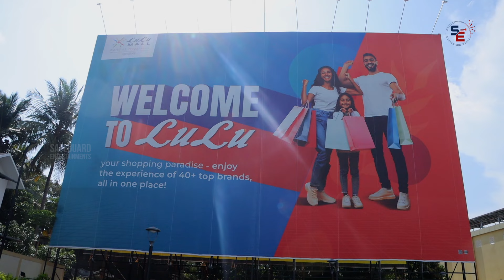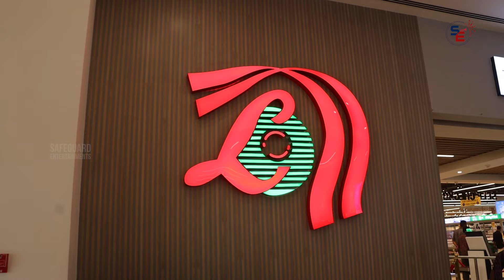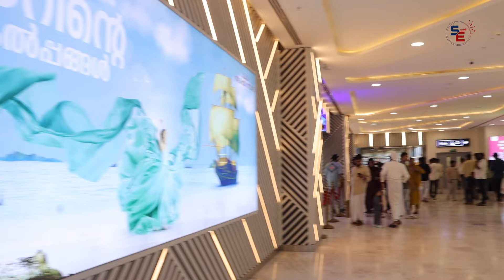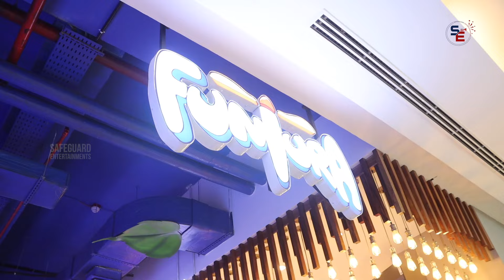LULU MALL KOZHIKODE | ഏറ്റവും വലിയ ലുലു ഹൈപ്പർമാർക്കറ്റ് കോഴിക്കോടിന് സ്വന്തം | CALICUT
LULU calicut ഏറ്റവും വലിയ ലുലു ഹൈപ്പർമാർക്കറ്റ് കോഴിക്കോടിന് സ്വന്തം | LULU MALL | CALICUT